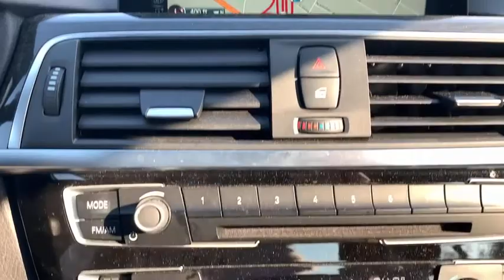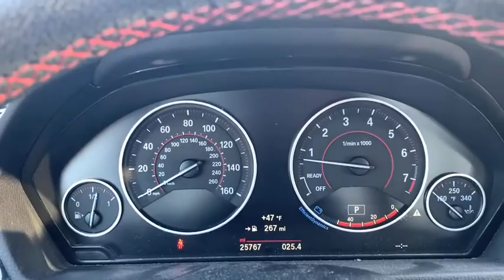2016 BMW 3 Series Walk-Around Huntington, Suffolk County, Nassau County, Long Island, NY BB5746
Mineral Gray Metallic Used 2016 BMW 3 Series Walk-Around
2016 BMW 3 Series 328i xDrive - Stock#: BB5746 - VIN#: WBA8E3G56GNU00808

Habberstad BMW
945 East Jericho Turnpike

Clean CARFAX. 2016 BMW 3 Series 328i xDrive Grey AWD 8-Speed AutomaticOdometer is 7581 miles below market average! Priced below KBB Fair Purchase Price! 22/34 City/Highway MPGCall us today to schedule your VIP test drive!